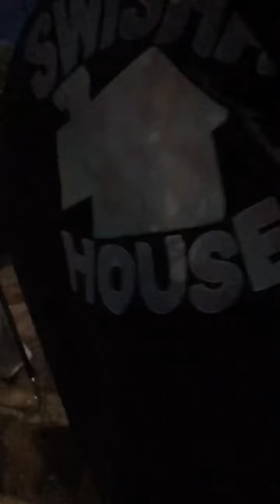Lil KeKe, Lil Flip, Devin the Dude concert on stage in Houston